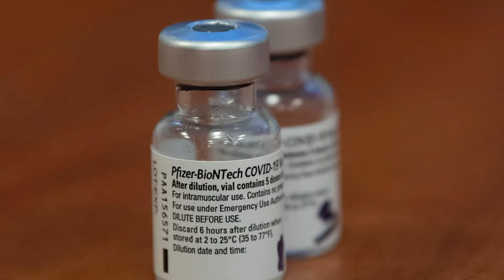Canada building capacity to immunize people quickly: Fortin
The military officer charged with overseeing the complicated logistical challenge of distributing vaccine, Maj.-Gen. Dany Fortin, says the first Moderna doses will be delivered next week. He also says officials are preparing to expand the number of vaccine delivery sites next week to 100 from 14 as more doses of the Moderna and Pfizer vaccines start to flow into the country.